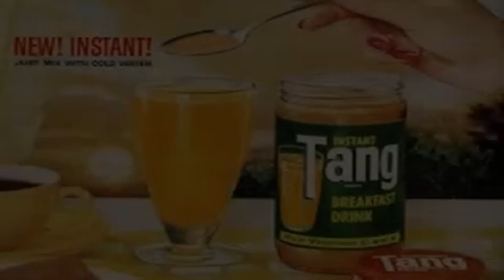CHILLGRESSIVE 432Hz // BREAKFAST ON MARS~THE SEQUAL // CAPTAIN MARIGOLD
The most popular project by far & so far was the 1st 'Breakfast' & a year later I thought it might be good to a part 2. Using the same great lineup of artists, it's gotta be good, right? That's what I thought too. I promise not to do what the comic book folks have done - bleed it to death. Just a little. Rising Galaxy - Action Reaction - 04 Vega (Time Dilation Mix) 2. ASTROPILOT - Eternity And Instants [Remastered 2020] 5:55 3. Dual Spirituality (Original Mix) 13:15 4. Zero Cult - Sunshine Velvet - 07 Monolife (D. Batistatos Remix) 23:15 5. ASTROPILOT - Gamayun [Remastered 2019] 26:45 6. Goom Gum - Jois (Original Mix) [Avtook Records] 35:15 7. Squares And Triangles 42:15 8. Tengri - Vrelo 47:10 9. STEREOMANTRA - Higher Vibration 53:20 10. POINTFIELD & TRANONICA - Healing Energy 1:00:05 11. Dream Stabilizer (Trance Mix) 1:08:40 12. STEREOMANTRA - Anticyclone 1:20:15 13. Ascent - Insomnia 1:26:40 14. Tarac - Comakino (Chillout) 1:34:40 15. Whitebear & Astropilot - Ambedo 1:42:40 16. STEREOMANTRA - Blue Giant 1:49:20 May the sequel be equal